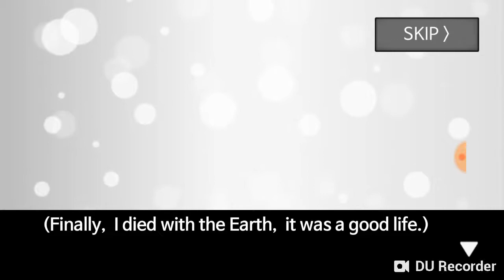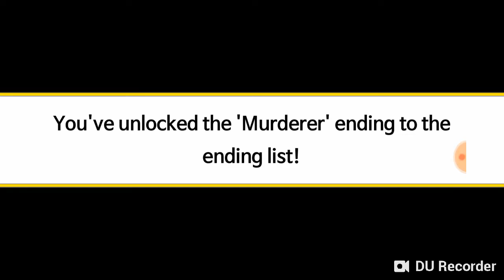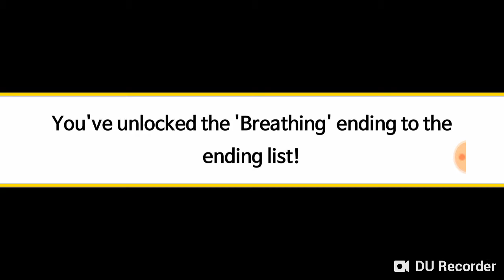60 de secunde!!!!